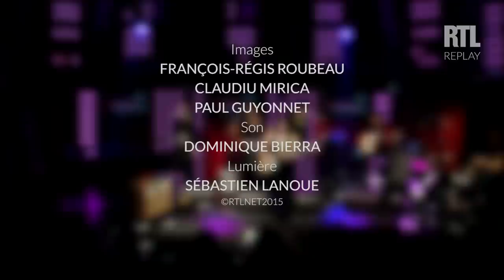Yael Naim - Trapped - RTL - RTL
Yael Naim interprète en live le titre "Trapped" issu de son nouvel album "Older" dans Le Grand Studio RTL. Une émission présentée par Eric Jean Jean.